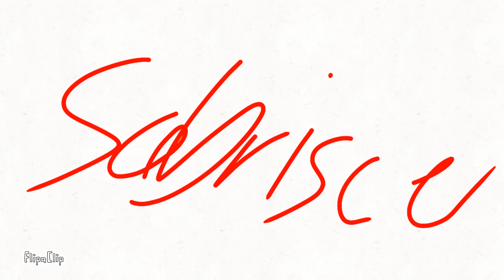Uncannyblocks last one